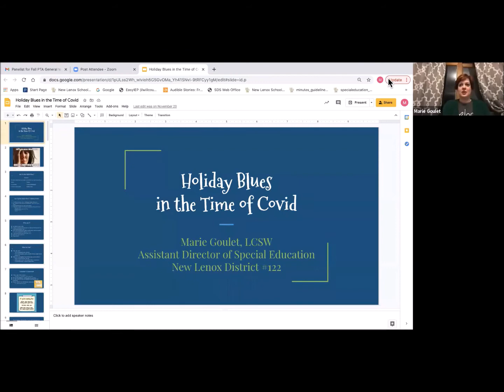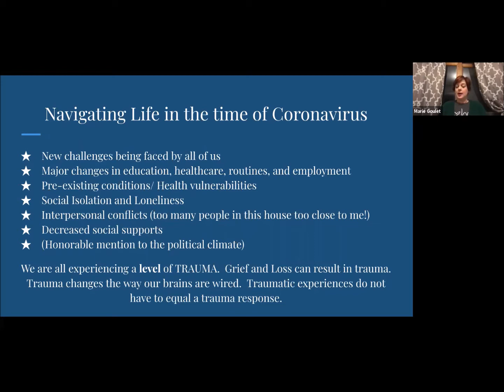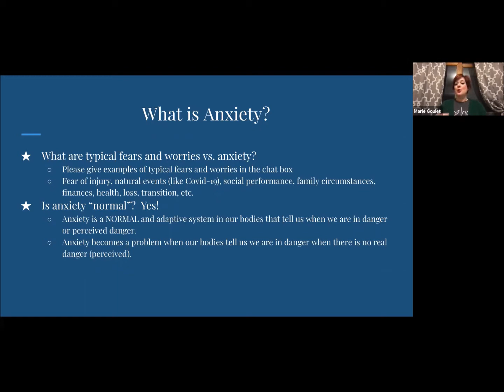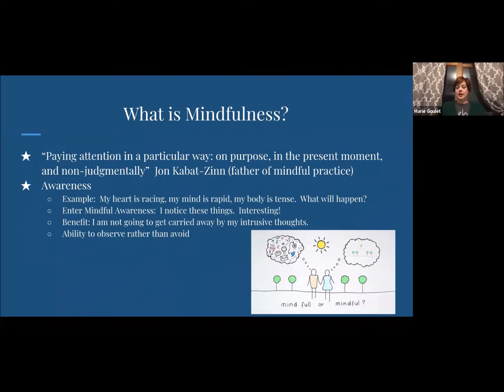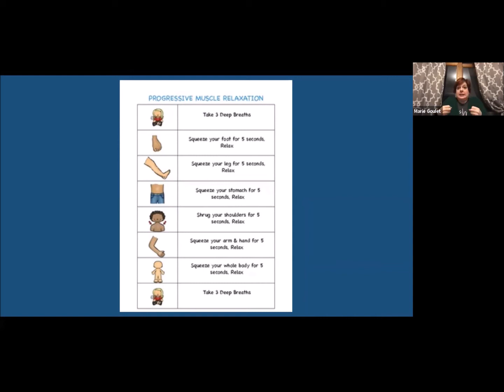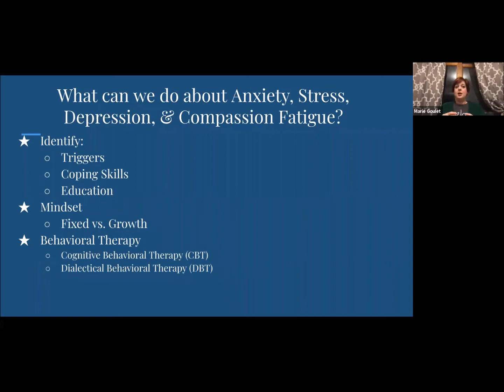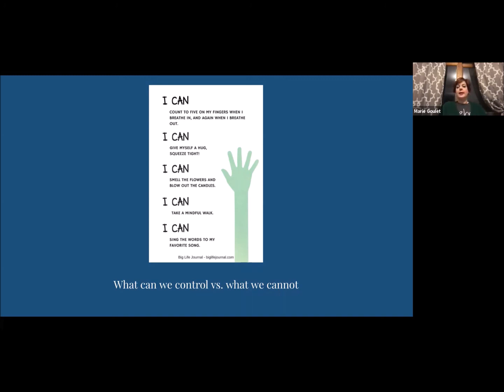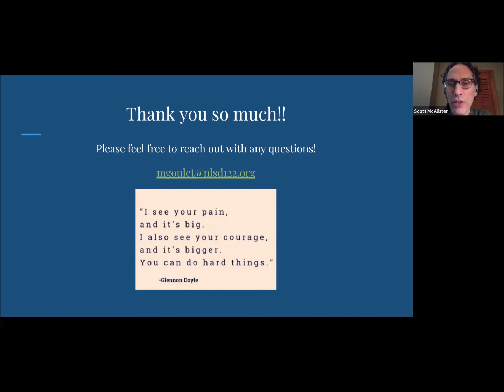PTA Fall General Meeting Holiday Blues in the Time of COVID